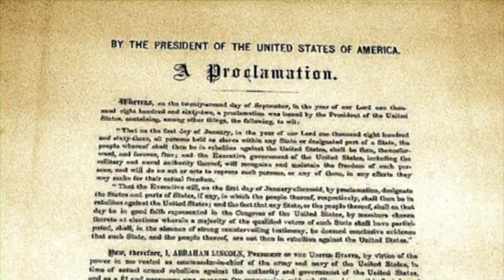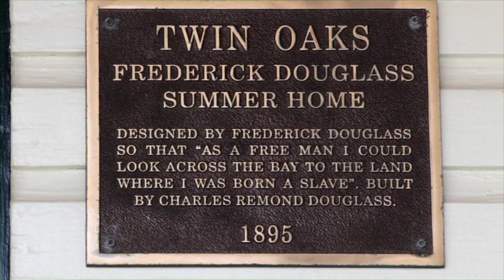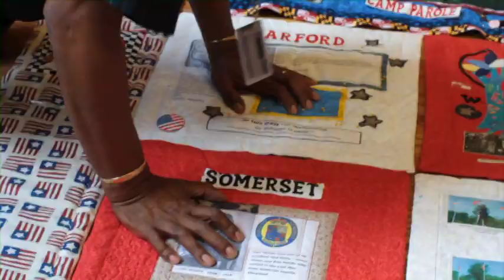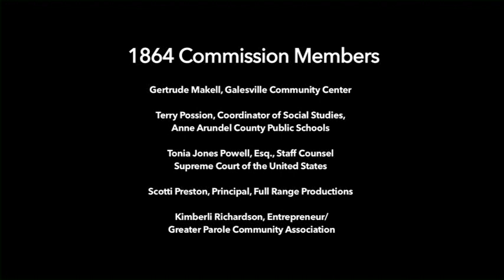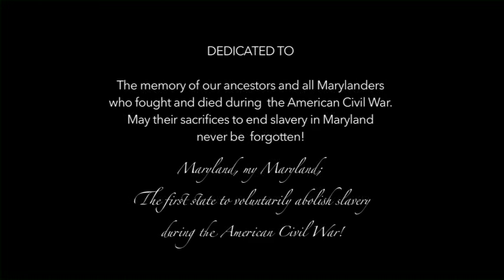OLT Annapolis - Annapolis 1864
Annapolis, Md African American History